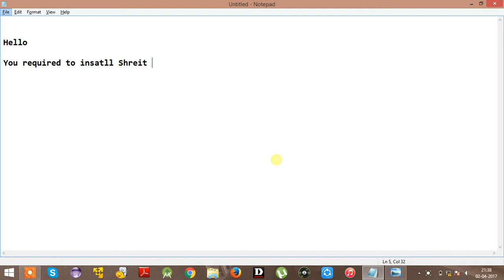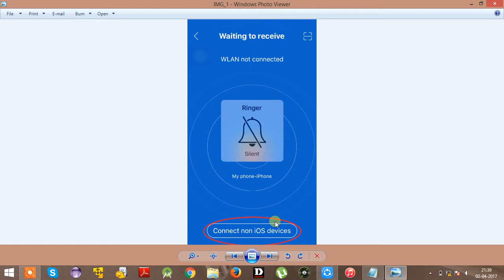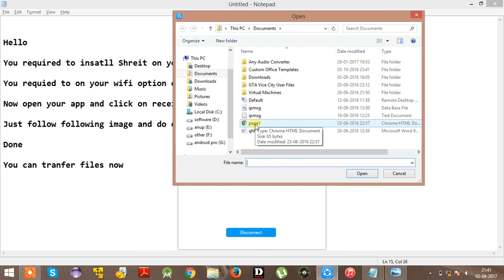How to transfer file to and from iPhone using ShareIt